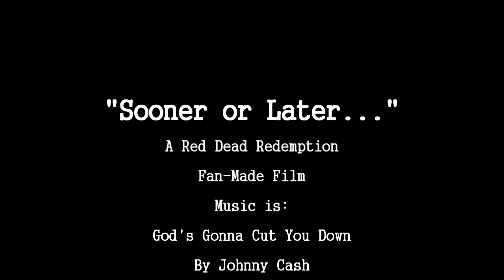Sooner or later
My first PS3 game music video!

Admittedly this is an 'older' game but I've had this idea for a long time.

Music is "God's gonna cut you down" by Johnny Cash.
The lullaby version in the beginning is by Twinkle Twinkle Little Rock Star.